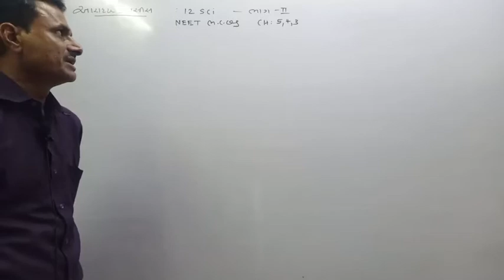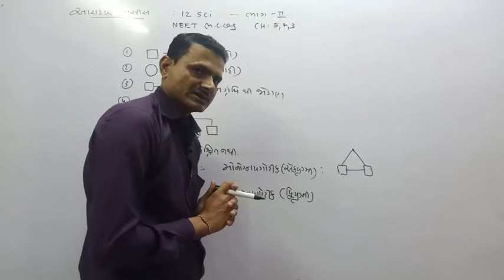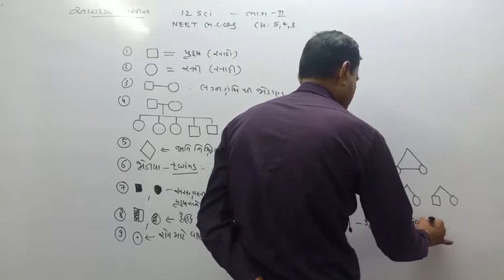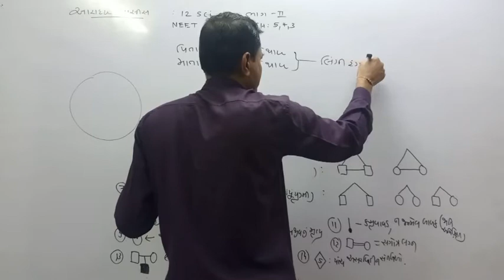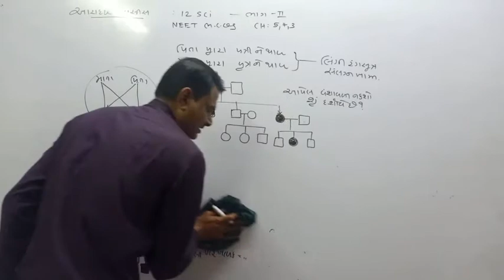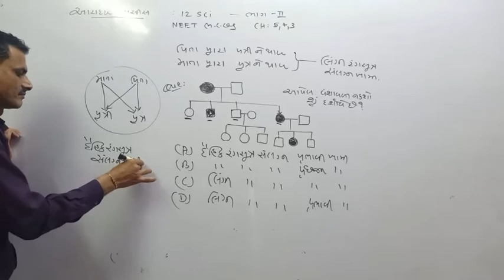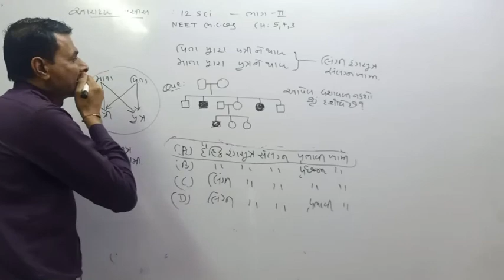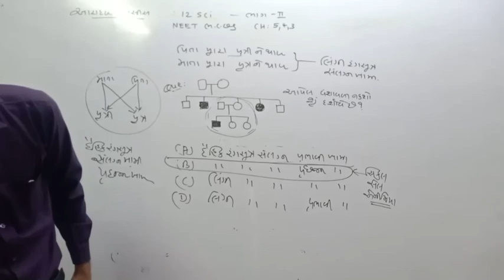STD 12 CH 3,4,5 REVESION PART 2 MCQS BIOLOGY NEET BY S.R SIR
FOR PREVIOUS PART OF THE VIDEO